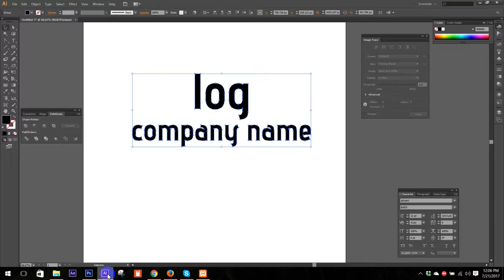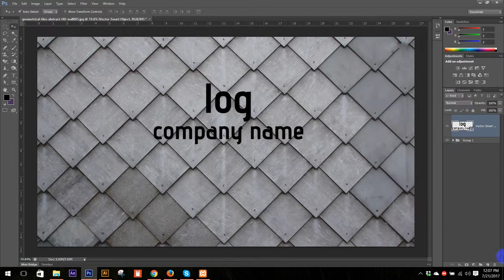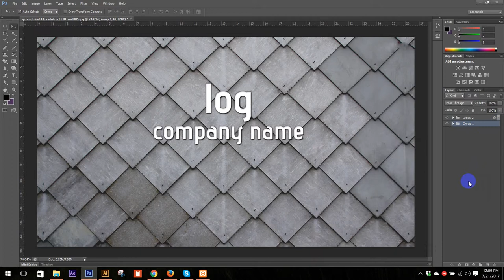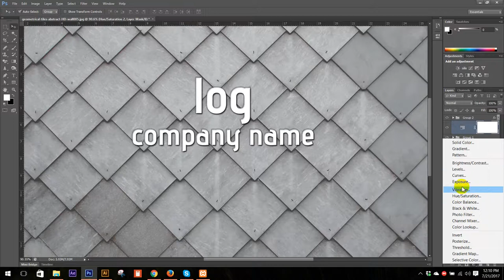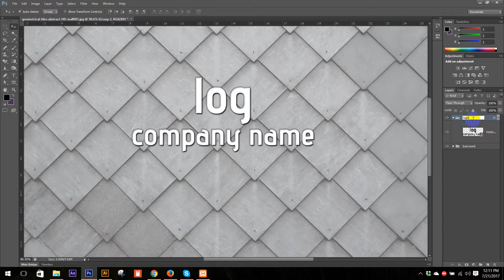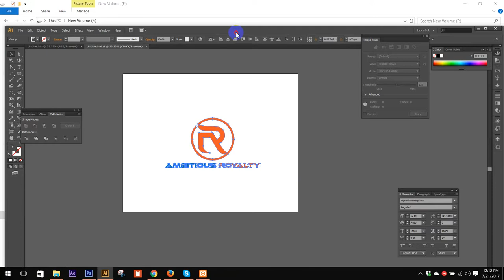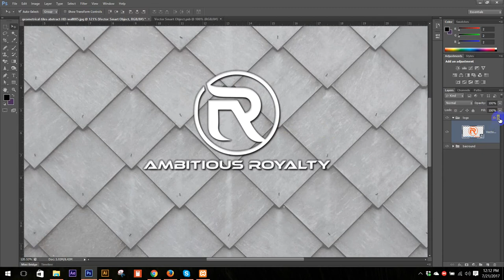Why Create Logo Mockup// How To Create Logo Mockup//How to Edit Logo Mockup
I saw, in general, creating the logo craziness. So you can use any background and logo on your own